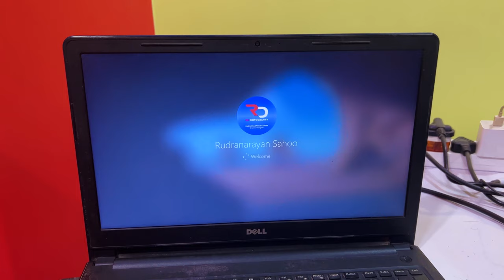ସୁଦଶା ବ୍ରତ ପୂଜା 🙏 / ମୋ Editing Setup / odia vlog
ସୁଦଶା ବ୍ରତ ପୂଜା 🙏